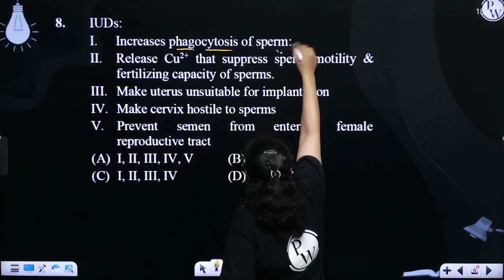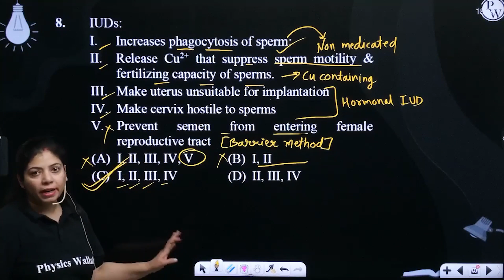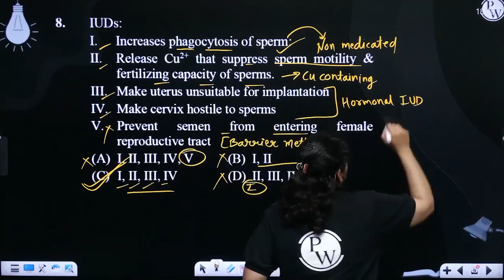IUDs: I.&nbsp; &nbsp; Increases phagocytosis of sperm: II.&nbsp; &nbsp;Release Cu2+ that suppres....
IUDs:
I.&nbsp; &nbsp; Increases phagocytosis of sperm:
II.&nbsp; &nbsp;Release Cu2+ that suppress sperm motility &amp; fertilizing capacity of sperms.
III.&nbsp; Make uterus unsuitable for implantation
IV.&nbsp; Make cervix hostile to sperms
V.&nbsp; &nbsp;Prevent semen from entering female reproductive tract 📲PW App